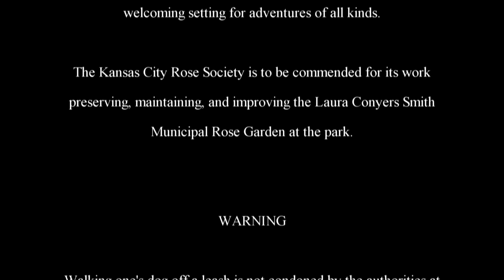The Adventures of Rasta Bowwow - Episode 2049 - 04 07 2019